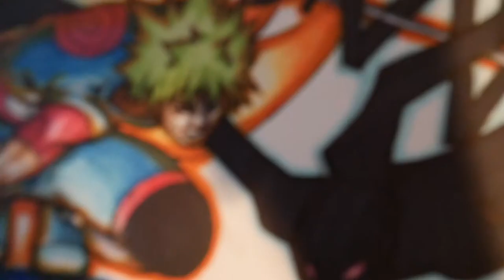Taru Noire - Amalgamknight #3 - BasiMental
What's going on everybody its ya favorite Arttreprenuer BasiMental and typing this video description is a bit hard but Imma get through it. In this video we have another Amalgamknight! ***To read this new characters origin look for another "***" below and drop a comment if you read it.***

 This characters names is Taru Noire a combination of characters from Naruto the anime and Soul Eater. TWO OF MY ALL TIME FAVORITE ANIME!! It took a bit more creativity with this one but it as alof of fun. The final drawing didnt turn out as good as Id hoped but I think it still pretty cool. I hope all enjoy this characters origin and the process of the character in this video and how he was created any similarities between the two separate characters stories. Creativity is so much fun especially when you can just let it rip and run and have some fun with the things you find to creative and awesome in your head.

Its ya favorite arttrepreneur BasiMental reminding you to Be Creative, Play Your Cards , and Change the Game. Thank you for stopping by and I hope yo enjoy the story!

Taru Noire is a two part kiju which are essentially the more dangerous Of the Kiju. In Taru's case he comes from a clan of Kiju Hunters and his father Mito Blanc (White Star x Minato Namikaze) went down the path to become a Kiju. He started killing animals and humans eating there souls to gain power and started controlling more than just his clan. But was killed in the process and obtained the 9th level of Kiju that forms tails on the holder of this power. But. Before his fall Taru was born and he passed this power on to him! By putting the symbol of there clan the star in his eye when he died. While also giving him techniques that the clan passed down through the same symbol into there descendants and the cursed sword of their clan "The Tsubaki."

The cursed sword tsubaki was the sacred treasure of Taru's father and chose him to be its wielder, some assume this form of Kiju is natural but is in fact made. And Tsubaki wanted immortality and bonded her soul n body into a weapon. But depending on the wielder she can devour there soul or be controlled. In this case Taru was strong enough to master her and became his number one weapon. She has multiple forms she can turn into as well but her strongest form is the katana and her shadow form which allows for indepent action. She also turned into his bestfriend telling him stories about his father. This also ostracized Taru for talking to his KiJu weapon as well as being one himself from birth.

So to counter act everyone's hate of him he decided he'd become a Kiju Hunter. And to become as strong as God without taking anymore souls! Training obsessively taking advice from Tsubaki ,teachers and his fellow teammates Makkur Rual and Kid Lee. That's all for now but keep it locked fam more coming!